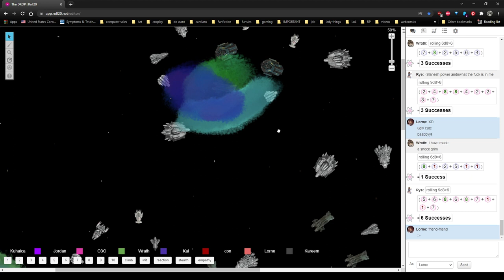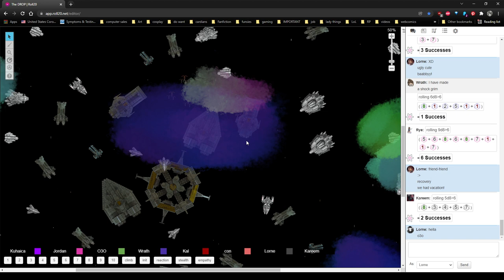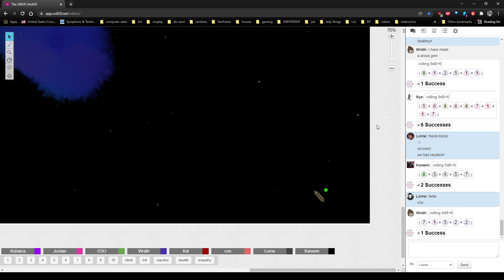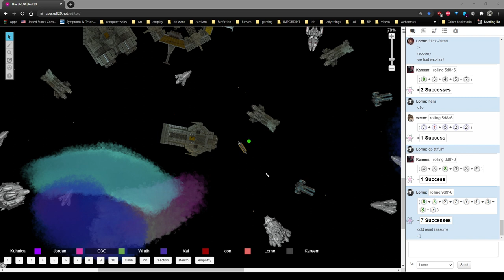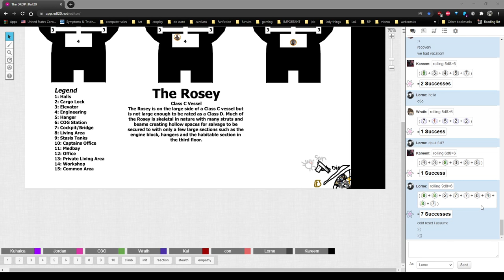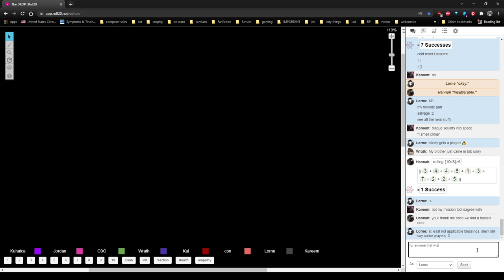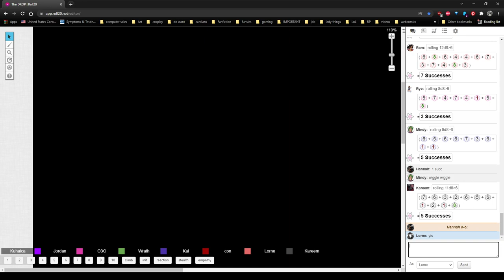12052021 drop 31 harkins job START